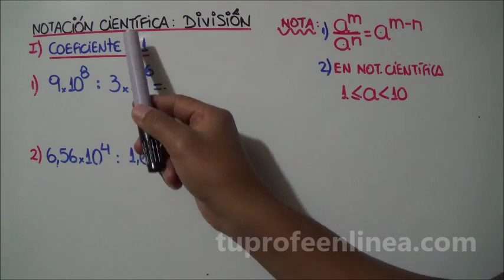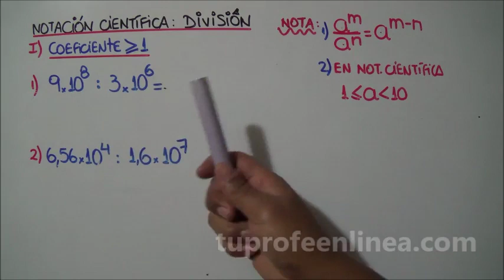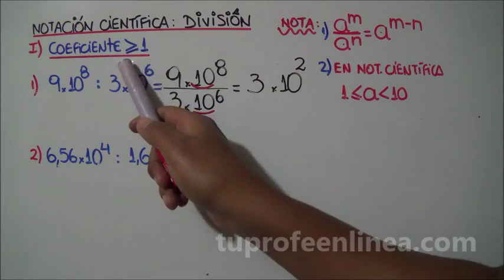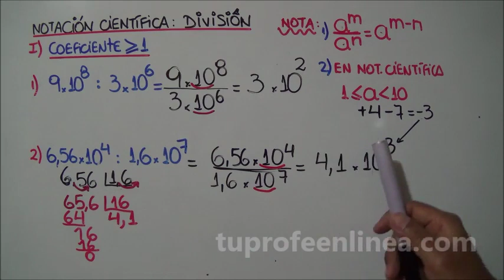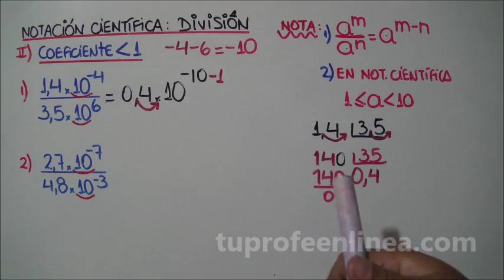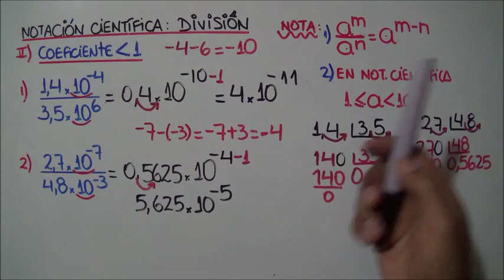🚩NOTACIÓN CIENTÍFICA: DIVISIÓN 📈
(4) Ejemplos de cómo realizar una división de números en Notación Científica
División de Decimales: